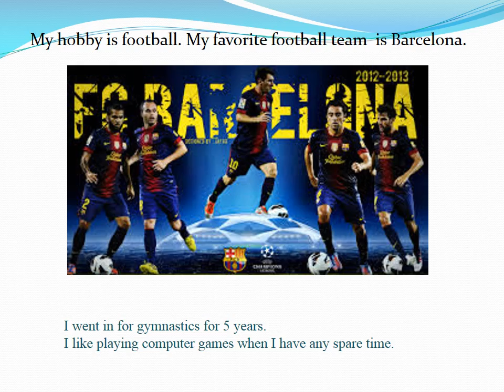eTwinning Plus Armenia- Tigran Avetisyan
"Byurakn" educational complex